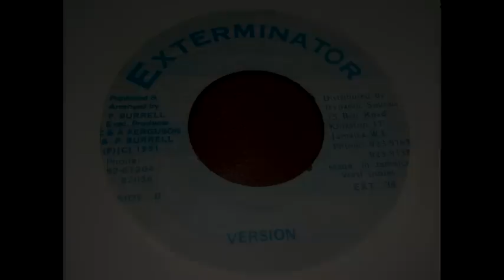Spanner Banner - Conscious Woman & dub version